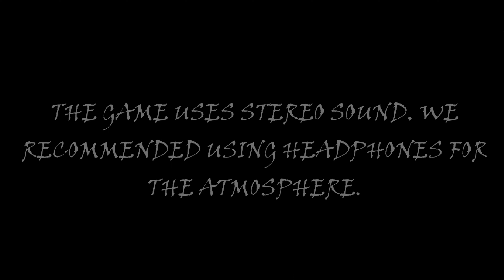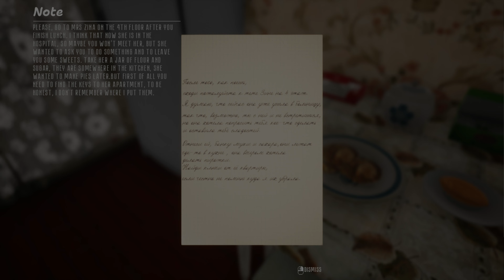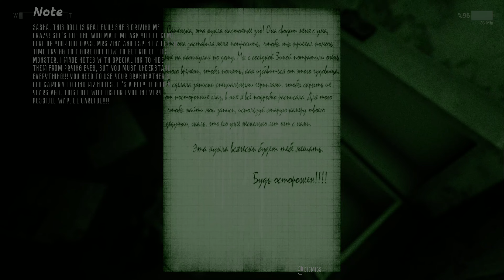Russian Doll | Holidays in Khrushchevsk | Indie Horror Game | No Commentary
• Indie Horror

ABOUT HOLIDAYS IN KHRUSHCHEVSK: It’s a usual story that takes place in our time in Russia. Sasha came to Khrushchevsk town to visit his granny, whom he had not seen for a long time. He used to spend all his summers in this town when he was a little boy and knew all the children in the play yard and even neighbors. Sasha’s granny had recently felt worse, so he decided to visit her. He should figure out is it a real disease or something else…

Livestream Saturday / Mainstream Saturday: MOST Saturday's 🤞 around 7:00 pm est

CPU: AMD Ryzen 5 5600x
RAM: Corsair RGB Pro 32GB 3600MHz Vengeance Pro
Motherboard: MSI B550 Tomahawk Max
GPU: PowerColor Radeon RX 6700 XT
Operating System: Windows 10
Monitor: TCL, Ultra 4k Resolution. 🖥️🎮🔥
Thumbnail Edits: Canva Pro
Video Editing: Basic I use whatever Microsoft gave for free

GamerLeigh